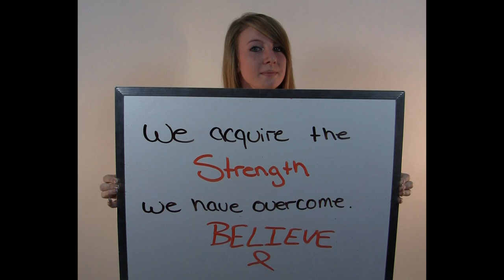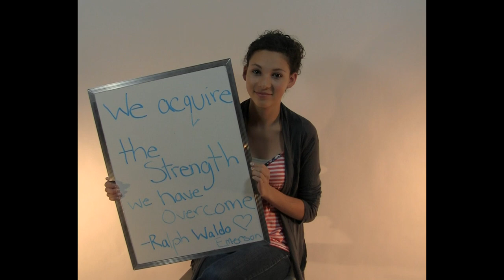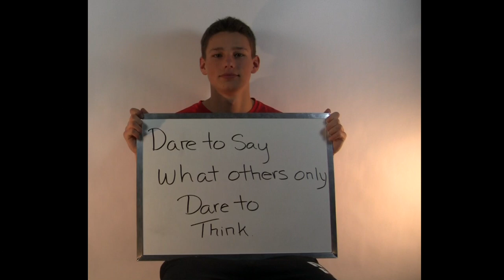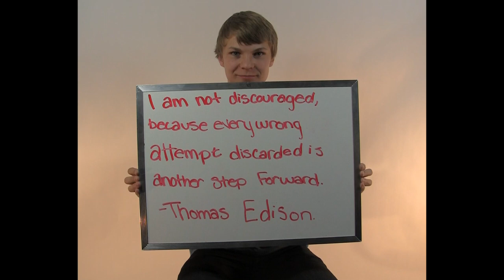Ride of the Mustang 2012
This is a advertisement video for our school's fundraiser Bikeathon. During this event there are teams of 8-10 people, who take shifts biking for a consecutive 48 hours. To be eligible to participate in this school fundraiser each team must raise a minimum of $300 dollars. All the money raised goes to our near hospital to Research for Cancer. We have raised $51,000 last year, and are hoping to raise $60,000 this year.